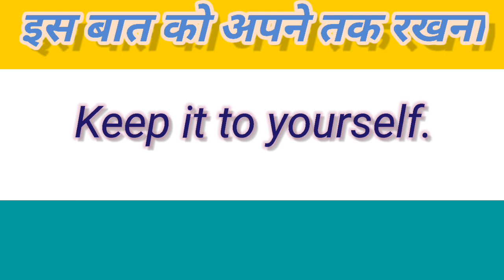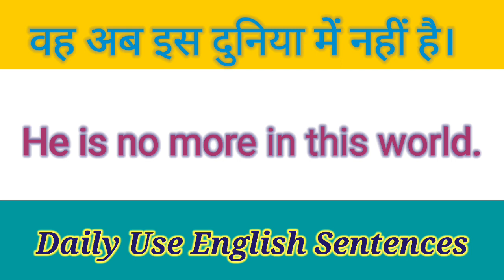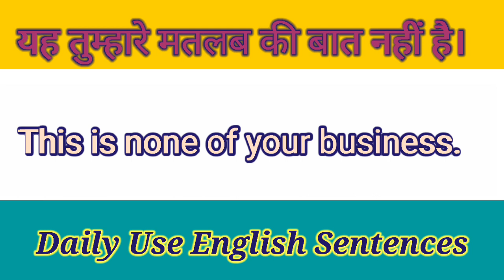Elevate your Vocabulary with this daily use sentences and phrases